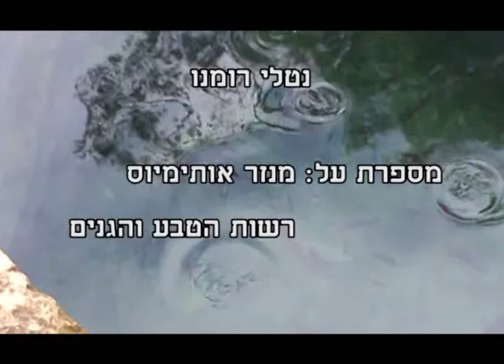ראיון עם נטלי רומנו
ראיון עם נטלי רומנו שנערך במנזר אותימיוס. ינואר 2013.